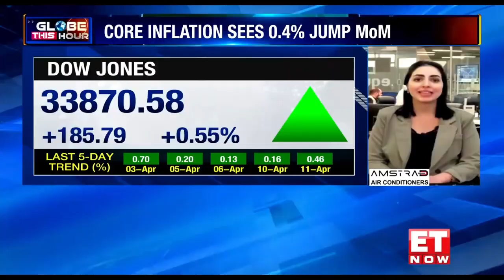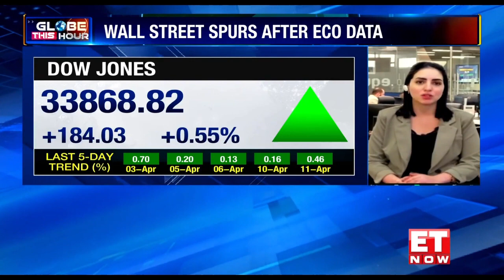US inflation cools down to its lowest level in nearly two years in March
Inflation falling inline with the Feds expectations and more than market expectations.